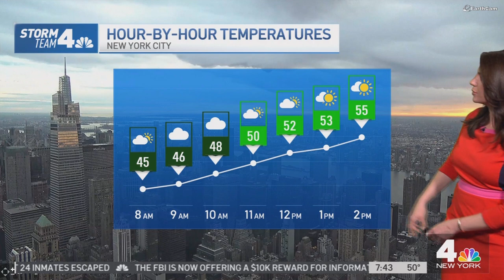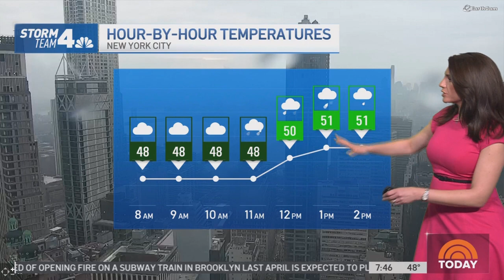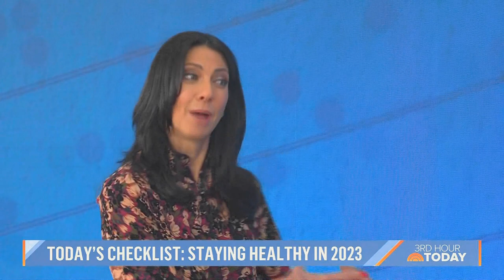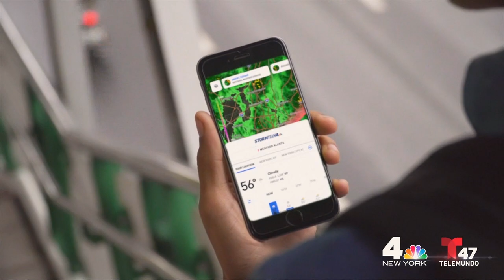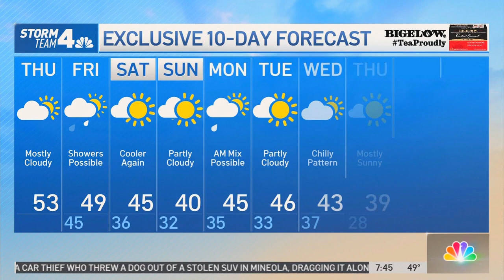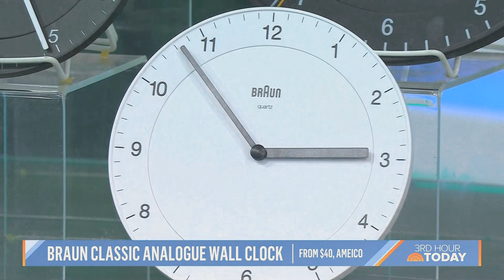Dylan Dreyer T'NT (Terrific 'n Tights)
(audio not syncD) Dylan Dreyer on-air meteorologist on the TODAY show on NBC.